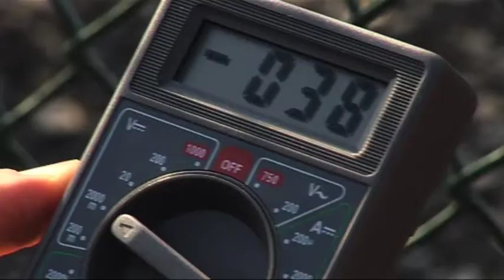The Electric Fence: Part One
Who amongst us can resist the Electric Fence?